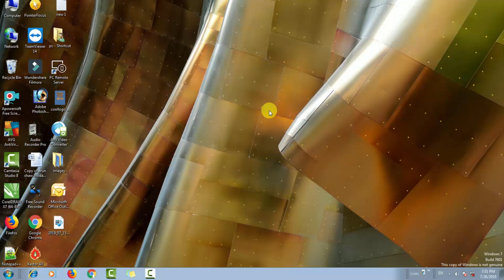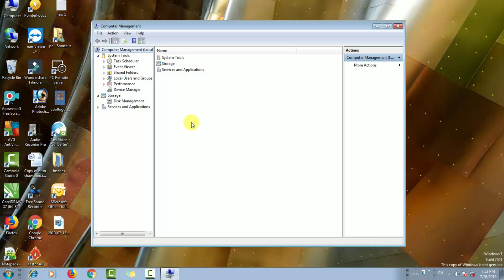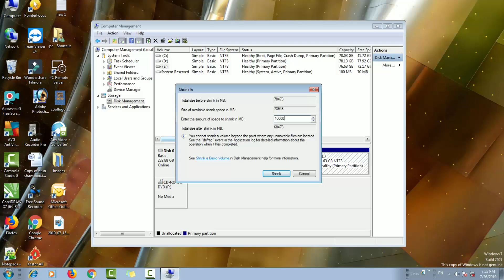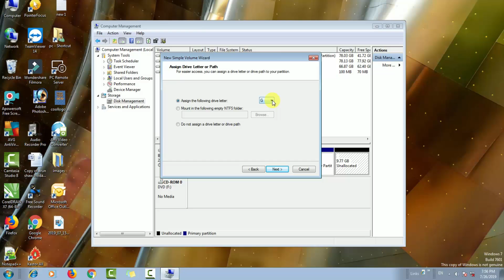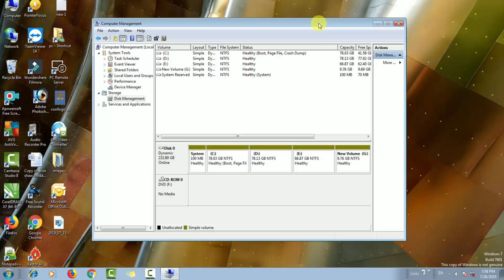How To Create External Partitionat Hard Disk For Pc | एक्सटर्नल पार्टीशन कैसे अपना हार्ड डिक्स में.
How To Create External Partitionat Hard Disk For Pc. एक्सटर्नल पार्टीशन कैसे बनाता है अपना हार्ड डिक्स में.

About video :-

Hello dosto  is video main hum log sikengey ki external partition kaise banata hai apney hard disk main.

Can we create partition in external hard disk?
How do I turn my PC hard drive into an external?
How do I partition an external hard drive in Windows 10?
How do I create a fat32 partition on an external hard drive?
How to partition external hard drive Windows 10?
How to create partition external hard disk in windows 10?
How to partition external hard drive for Mac and PC?
How to delete partition in external hard disk?
How to partition an external hard drive without losing data?
How to partition external hard disk Seagate?
How to partition external hard drive Mac?